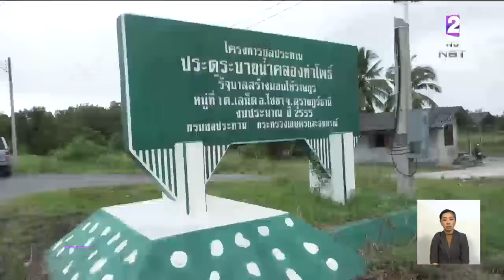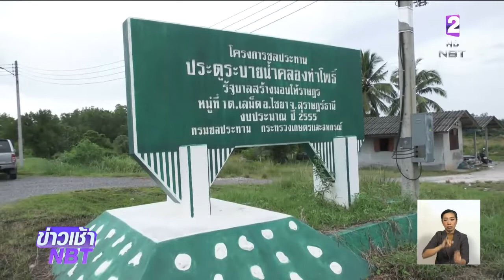เร่งช่วยเหลือน้ำท่วม "นครศรีธรรมราช"